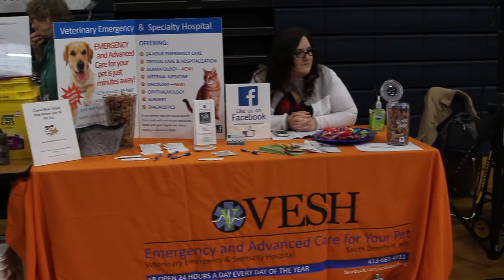Dog Show 2016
On Saturday March 5th, the Volunteers in Northampton Schools (VINS) held its 11th Annual Dog Show in the Northampton High School gymnasium. As Margie Riddle, president of VINS Board of Directors explains, "this is not your usual serious dog show, this is a dog show for fun;" and there was certainly no shortage of fun to be had by dogs and humans alike.

The competition was judged by school Superintendent John Provost, as well as Northampton High School Principal Bryan Lombardi, and featured categories such as A Pooch Who Can Smooch, Best Smile, and Best Singing Voice.

Though many community members and their dogs came to compete in one or more of the shows events, others simply came as spectators. Sitting off to the side on the gyms bleachers, one owner, Asanti, described how she first met her dog, Meadow; "Meadow and I met seven and a half years ago. She was abandoned in the local meadows, in a crate; she was about a year old, when a jogger found her and brought her to the Northampton Veterinary Clinic. My aunt, who was the dog officer, brought her to me because I was looking for a rescue dog at the time, and it just fit, so we've had her since."

This year's dog show drew an impressive crowd, and the proceeds from registrations and general admissions will go towards offsetting the costs of the VINS program, which serves schools throughout Northampton, organizing volunteers to "fill the gaps of needed support," as Bryan Lombardi explains.

Now in its 11th year, the VINS Dog Show continues to draw the community together in support of the towns public schools, and one can only imagine that the event will remain a cornerstone of the VINS program for years to come.